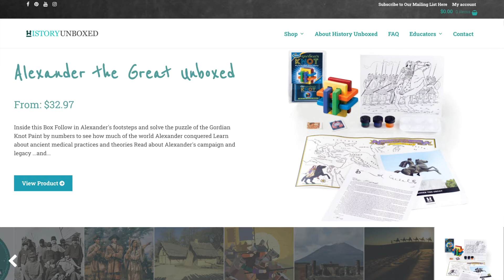The Ballad of Mulan: A History Unboxed Fireside Tale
Viewers might be familiar with the story of Mulan because of the animated film, but the original story is even older. Today, most historians believe that she was an entirely fictional person, but her story originated in the fifth century and remained popular during the Ming Dynasty.  Hua Mulan went to war against invading Mongol tribes, and in a society where the Mongol rulers had been recently deposed, it’s easy to see why the Han Chinese admired her.

Poem text:
The sound of one sigh after another,
As Mulan weaves at the doorway.
No sound of the loom and shuttle,
Only that of the girl lamenting.
Ask her of whom she thinks,
Ask her for whom she longs.
“There is no one I think of,
There is no one I long for.
Last night I saw the army notice,
The Khan is calling a great draft –
A dozen volumes of battle rolls,
Each one with my father’s name.
My father has no grown-up son,
And I have no elder brother.
I’m willing to buy a horse and saddle,
To go to battle in my father’s place.”
She buys a fine steed at the east market;
A saddle and blanket at the west market;
A bridle at the south market;
And a long whip at the north market.
She takes leave of her parents at dawn,
To camp beside the Yellow River at dusk.
No sound of her parents hailing their girl,
Just the rumbling waters of the Yellow River.
She leaves the Yellow River at dawn,
To reach the Black Mountains by dusk.
Just the cries of barbarian cavalry in the Yan hills.
Ten thousand miles she rode in war,
Crossing passes and mountains as if on a wing.
On the northern air comes the sentry’s gong,
Cold light shines on her coat of steel.
The general dead after a hundred battles,
The warriors return after ten years.
They return to see the Son of Heaven,
Who sits in the Hall of Brilliance.
The rolls of merit spin a dozen times,
Rewards in the hundreds and thousands.
The Khan asks her what she desires,
“I’ve no need for the post of a gentleman official,
I ask to borrow a camel fleet of foot,
To carry me back to my hometown.”
Her parents hearing their girl returns,
Out to the suburbs to welcome her back.
Elder sister hearing her sister returns,
Adjusts her rouge by the doorway.
Little brother hearing his sister returns,
Sharpens his knife for pigs and lamb.
“I open my east chamber door,
And sit on my west chamber bed.
I take off my battle cloak,
And put on my old-time clothes.
I adjust my wispy hair at the window sill,
And apply my bisque makeup by the mirror.
I step out to see my comrades-in-arms,
They are all surprised and astounded:
‘We travelled twelve years together,
Yet didn’t realise Mulan was a lady!’”
The buck bounds here and there,
Whilst the doe has narrow eyes.
But when the two rabbits run side by side,
How can you tell the female from the male?